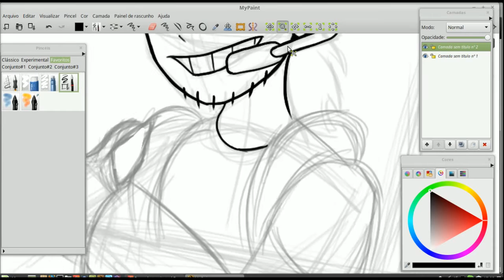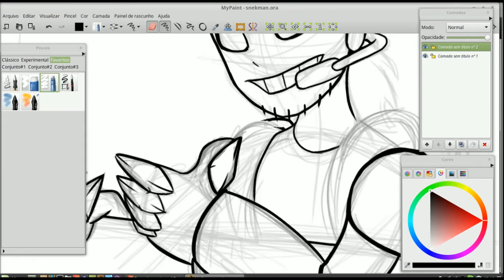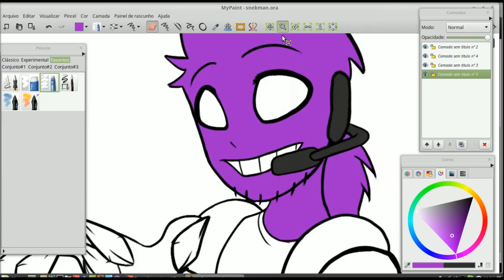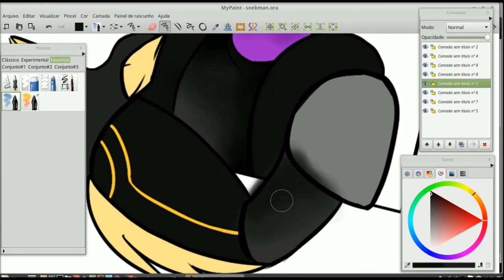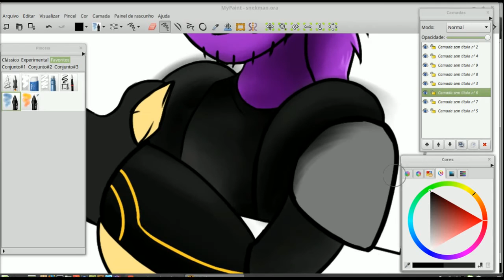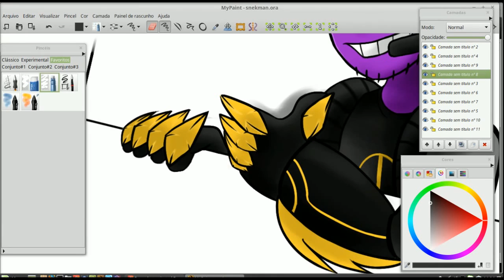[Pilot Webcomic: Night Terror SpeedPaint] Vincent Heliotrope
Long time no see, hehe.
This was supposed to be publiced weeks ago, but I got some problems on my computer. Damn.
Friendly reminder that Vincent Heliotrope is NOT Purple Guy, Vincent, whatever you call him, from Deo's old FNaF AU. He's a character from their webcomic, Pilot.